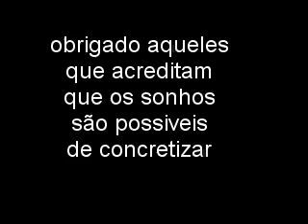Olhão - Ninjutsu - Associação Portuguesa Ninpon Taijutsu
Close Combat